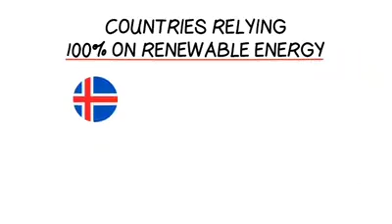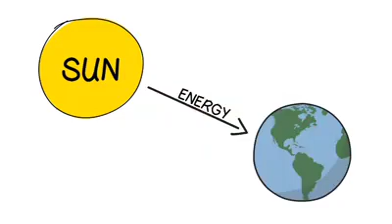Skyler Teaches about Renewable Energy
Skyler Teaches facts about Renewable Energy sources.